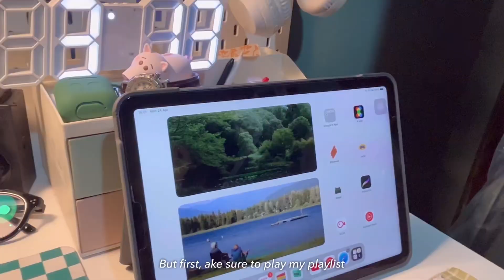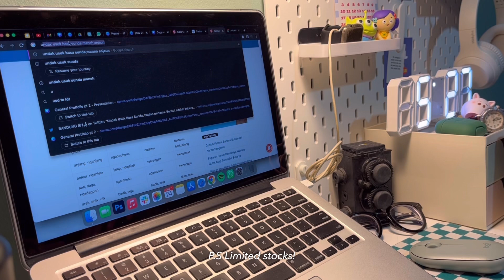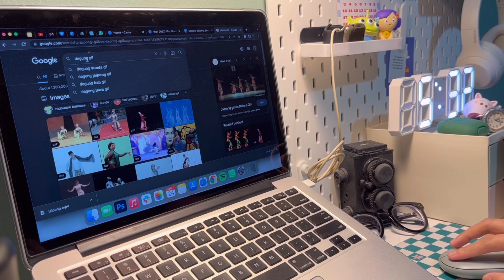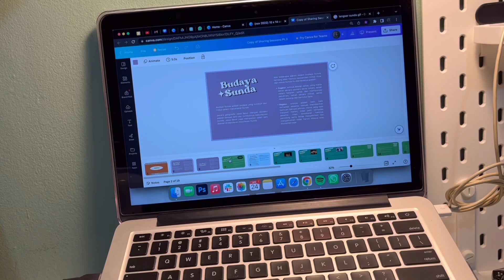studio vlog 1: random day in a life content writer | ASMR | Indonesia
Here’s a random video vlog as a content writer  ✨

p.s. watch in 4K/UHD

If you want me to upload videos like this and tell me what’s your thought by comment bellow!👇🏼🥰✨

I hope you enjoy it and stay safe! 😷

FAQs
// where are you from?
Indonesia
// what's your profession?
Content writer
// what camera do you use for filming?
iphone 13
// what do you use for editing?
Inshot + Canva